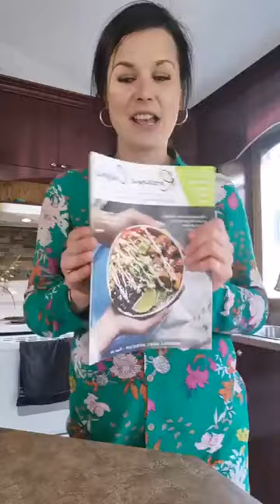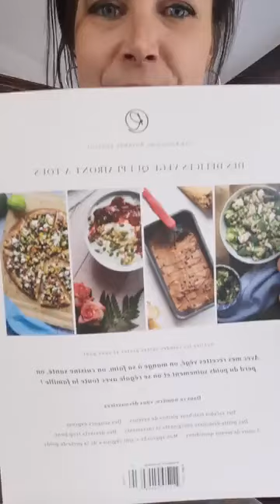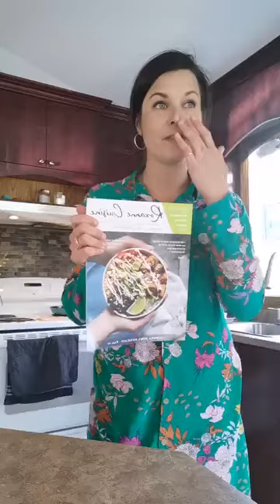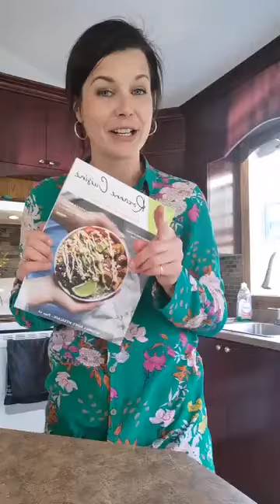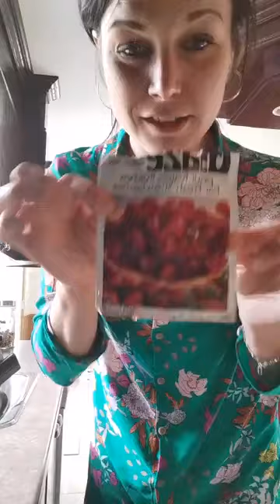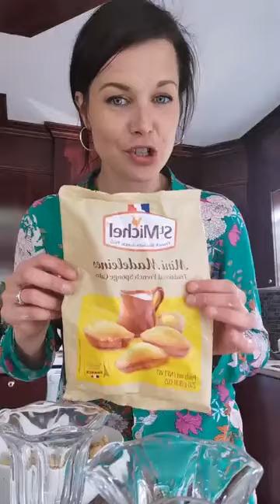Salade de champignons et de fromage grillé avec bacon et noix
Popote live du 13 mai 2021

Au menu :

- Bagatelle aux fraises et au fromage à la crème